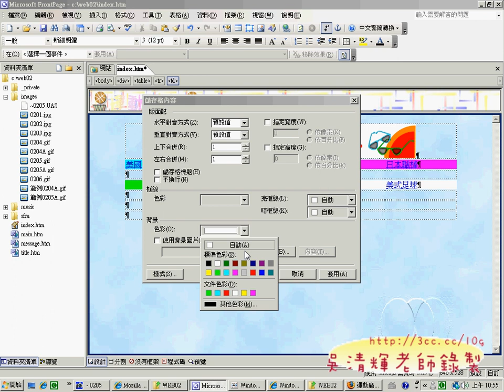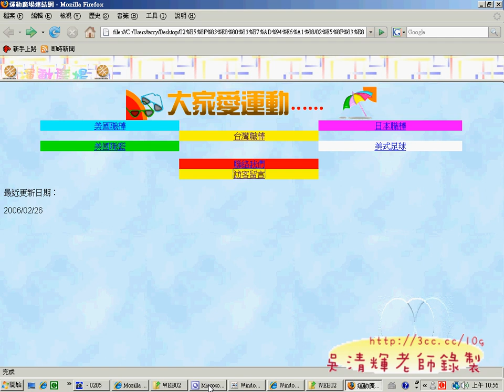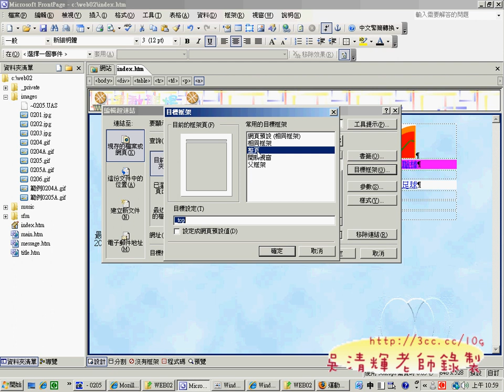05MAIN網頁(網頁設計丙級 吳老師提供)